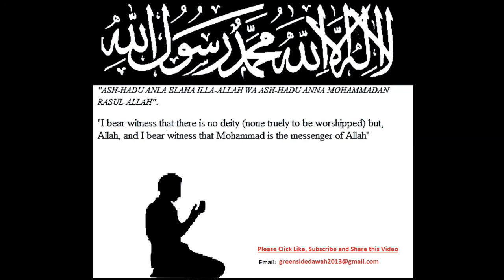English Lecture: Advice of Ibn Jawzi